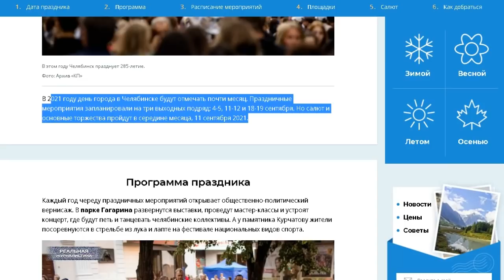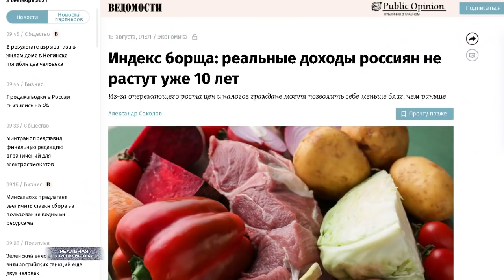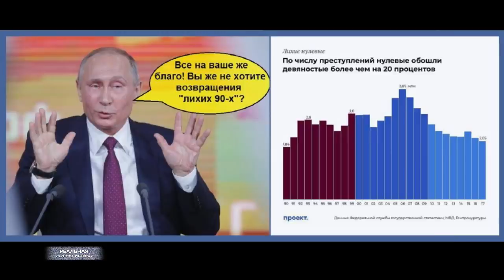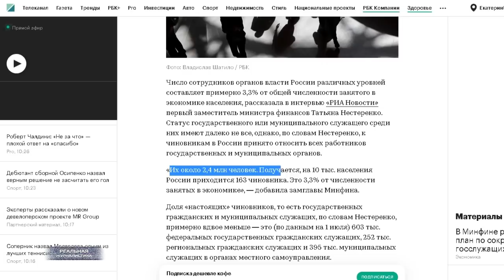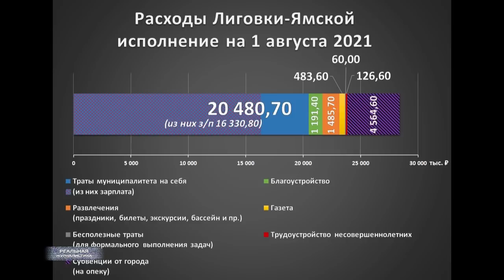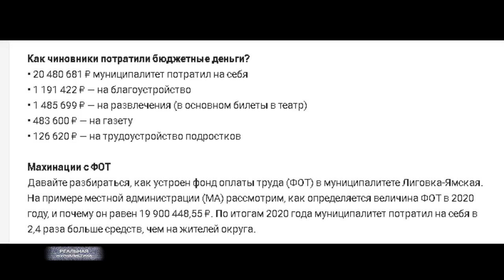SOSI, Россия! Чиновникам разрешили воровать? / Борщевый набор, как индекс нищеброда.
Друзья, мне одному кажется, что на логотипе написано соси родной любимый Челябинск? А между прочим городской администрации данная прелесть обошлась почти в миллион рублей. И это ваши деньги!

А вы не обратили внимание, что в лексиконе наших чиновников прочно обосновалась еще одна косноязычная фраза из  числа современных неологизмов - борщевой набор. Я сперва не придавал этому значения.. а потом понял.. что они серьезно! Они уже не просто употребляют данное выражение. Они сделали его неким мерилом жизни россиян.

Муниципальная администрация центрального района Санкт-Петербурга... потратила на себя за семь месяцев текущего года - сейчас держитесь за что-нибудь - 86% бюджета. Ребята.. еще раз 86% денег выделенных на развитие района они тупо грохнули на себя и на свои нужды.